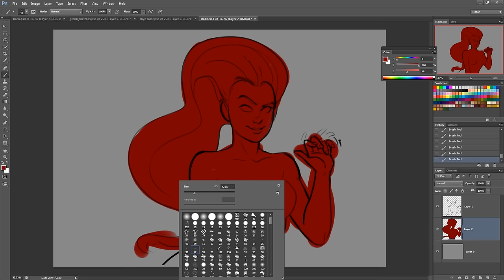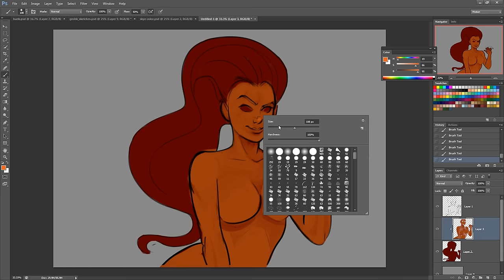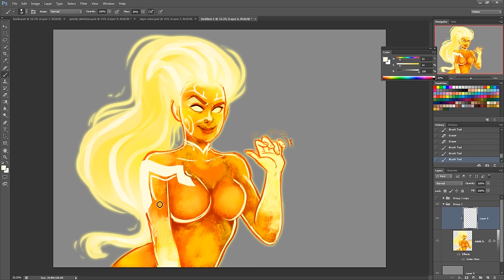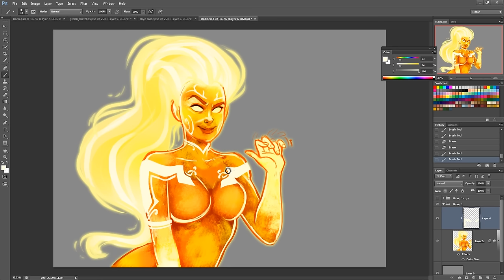Sol Speed Boat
Trying out OBS on my moderately new PC so uh here's this ball O sunshine!

Track by Eugene the Dream